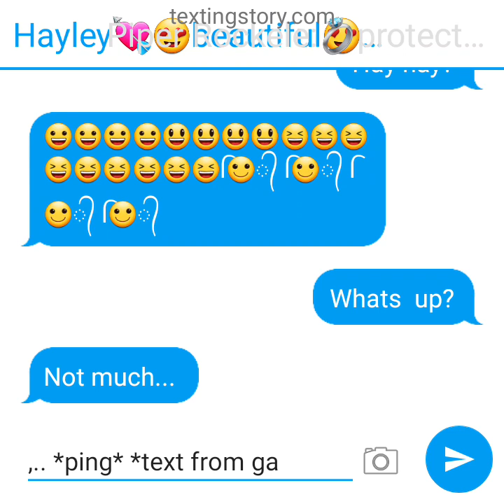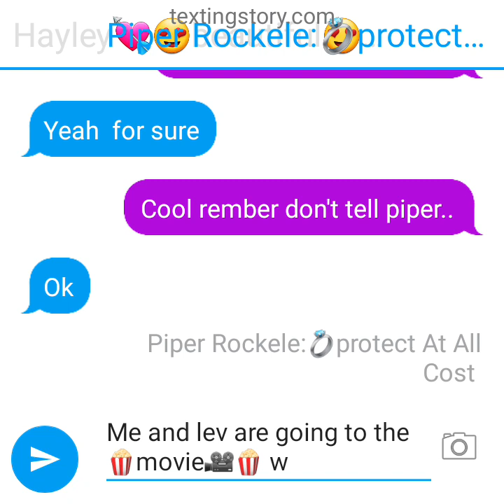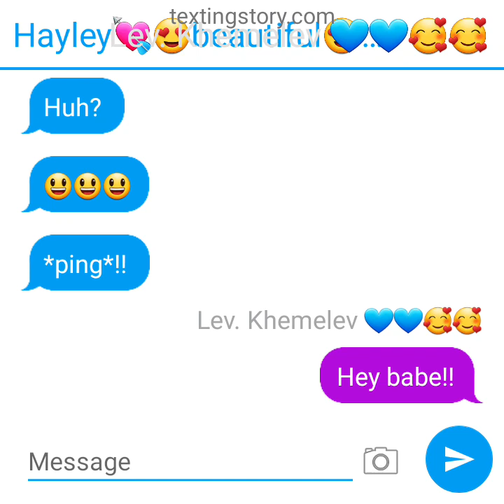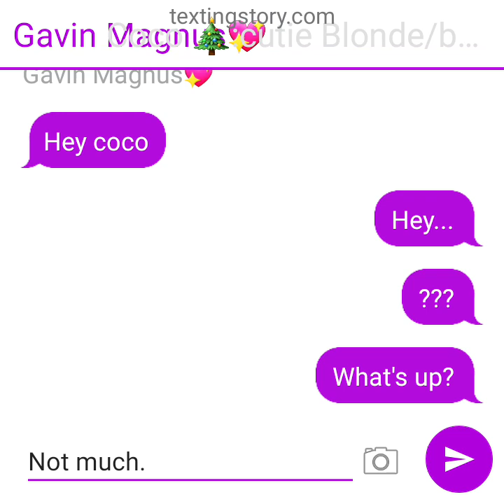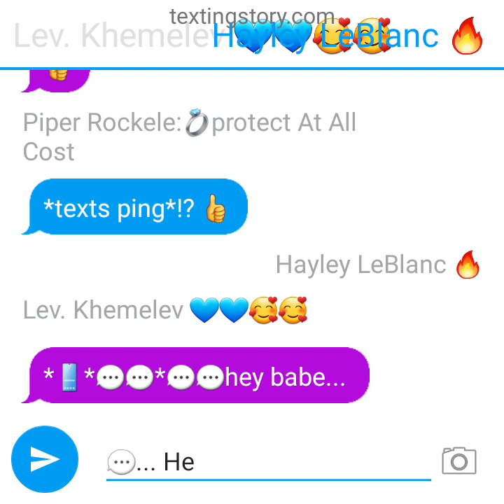piper rockelle 🎥and gayley LeBlanc.. 💬 wth!!!!!